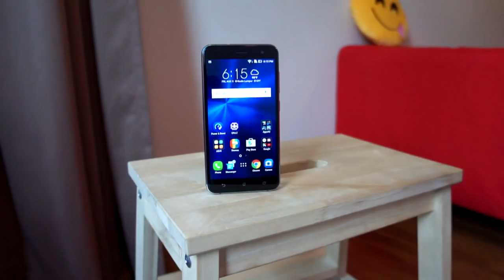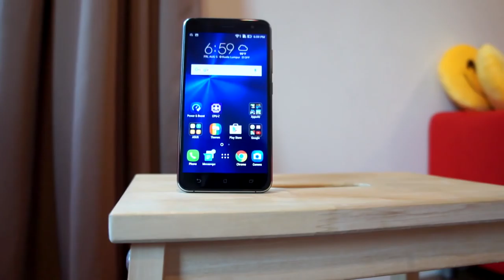Pandang Pertama: ASUS ZenFone 3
ASUS telah meneruskan legasi ZenFone mereka dengan perkenalan siri ZenFone 3 pada awal tahun lalu. Kini ia telah memasuki pasaran tempatan yang mana hadir dengan tiga variant utama seperti ZenFone 3, ZenFone 3 Ultra, dan ZenFone 3 Deluxe. ASUS juga turut membawa dua lagi variant ke Malaysia dengan harga lebih berpatutan menerusi ZenFone 3 Max dan ZenFone 3 Laser.

Sebagai peranti permulaan dalam variant utama, ASUS ZenFone 3 dilihat lebih disasarkan untuk pengguna atas spesifikasi dan harganya yang berpatutan untuk dimiliki. Secara kasar, ia didatangkan dengan skrin 5.5" IPS FHD, cip pemprosesan Snapdragon 652, memori 3GB RAM, kamera 16MP f/2.0, dan bateri sebesar 3000 mAh.

Mari kita ikuti apakah perkara menarik yang dibawa oleh ASUS ZenFone 3 bersama Ikhwan Nazri.